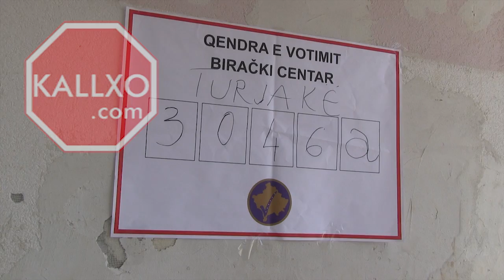Malisheve - Turjakë Voton Pa letërnjoftim - KALLXO.com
Raport nga tereni nga ekipi i KALLXO.com